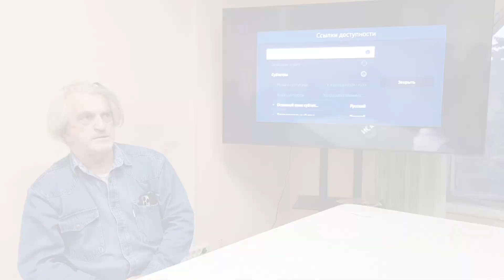21 09 2023 Казань Союз Фотографов Республики Татарстан Фильм 1 Версия 2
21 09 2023 Казань Союз Фотографов Республики Татарстан Фильм 1 Версия 2